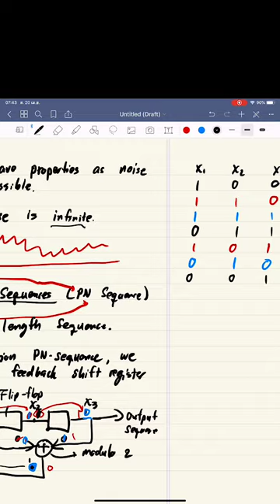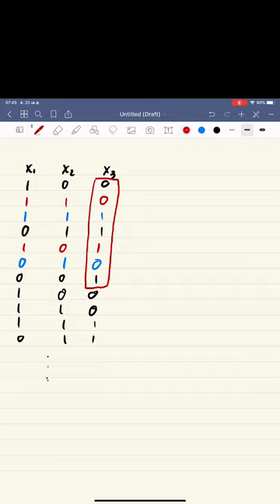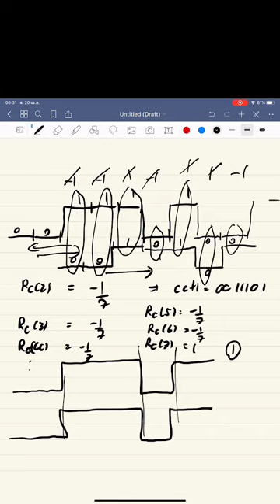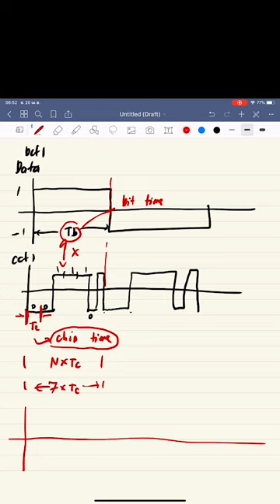ENE 424 การสื่อสารไร้สาย: Principle of Spread Spectrum Modulation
KMUTT Thailand
ENE/EIE 424 Mobile Communication
Principle of Spread Spectrum Modulation